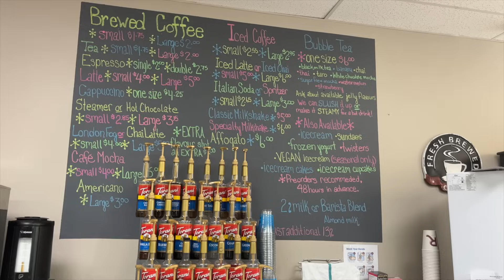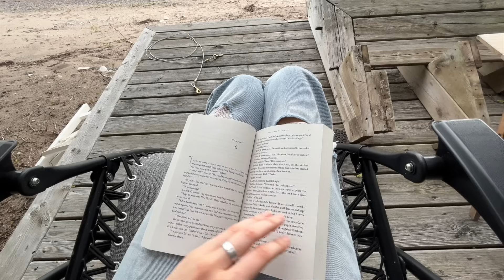getting my life back after chemo! | LIFE UPDATE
ana luisa 🪩 JESSICAB20

Jessica x